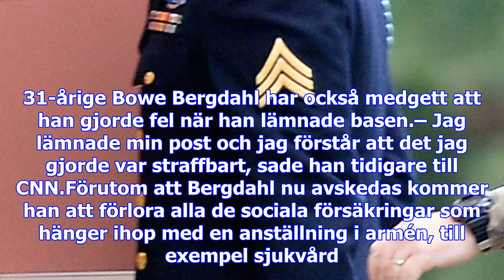Amerikansk desertör slipper fängelse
Sommaren 2009 försvann den amerikanska soldaten Bowe Bergdahl från den bas i östra Afghanistan där h...